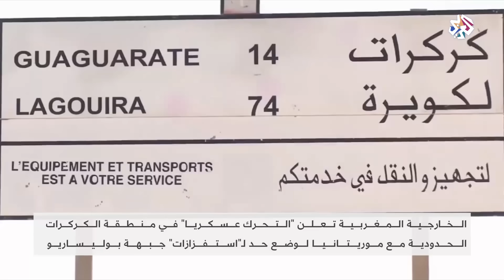المغرب يشن حملة عسكرية لطرد عناصر البوليساريو من معبر الكركرات | العربي اليوم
قالت وزارة الخارجية المغربية إن قوات بلادها أطلقت عملية عسكرية في المنطقة العازلة للكركرات بالصحراء المغربية، لطرد عناصر البوليساريو، "من أجل وضع حد لحالة العرقلة الناجمة عن وجودها، وإعادة إرساء حرية التنقل المدني والتجاري".